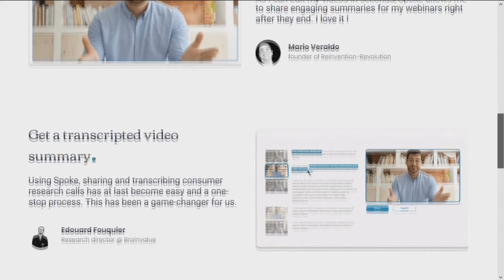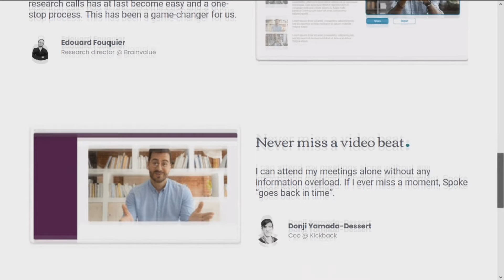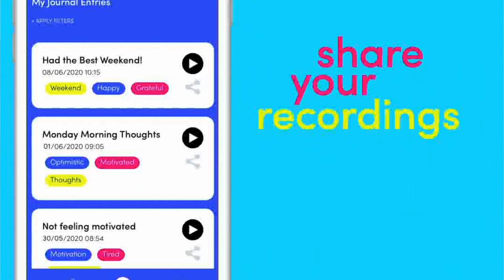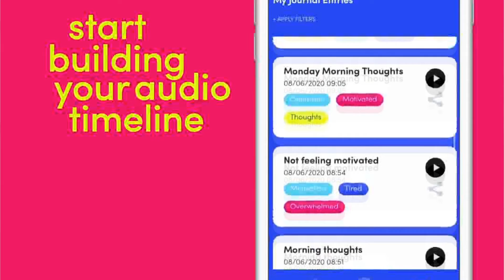Rocket League gratis, transcribe todas tus llamadas, y crea tu diario con audios - Recomendaciones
Fer Rocha y Jon Black, de Blackbot te traen las recomendaciones de la semana: juega gratis futbol con cochecitos Rocket League, transcribe todas las videollamadas que tengas sin importar el programa o idioma que uses, y crea tu propia bitácora de voz como el capitán Kirk.

¡Únete a la comunidad de QWERTY!